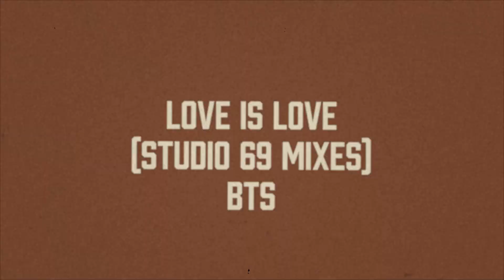Benjy Bradshaw & MicFreak - "Love Is Love (Studio 69)" - Behind the Scenes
Benjy Bradshaw & MicFreak - "Love Is Love (Studio 69)" (Official Music Video) Behind the Scenes

Starring (IG Profiles):
❤️ @gauldanthegod as "The Red Pill"
🧡 @djmicfreak as "MoistFreak"
💛 @alexfromtheclub as "Amorous Sphinx"
💚 @ziggly.puff as "Niji"
💙 Sabrina as "Eye Patch"
💜 @Benjybradshaw as "Be-Dazzler"
Location:
🤍 Hohm Brooklyn